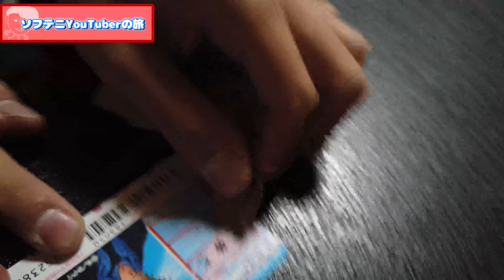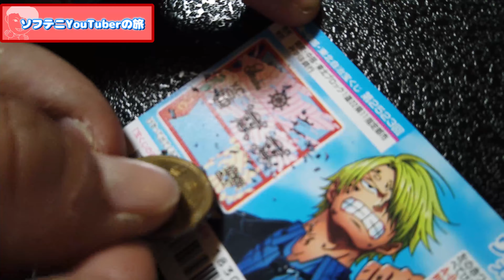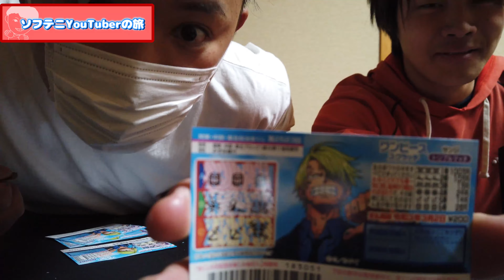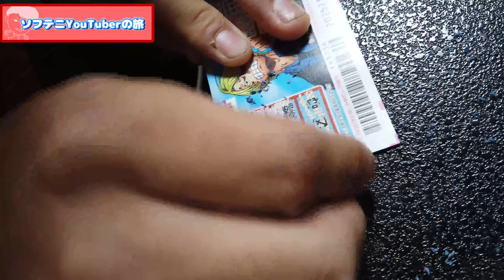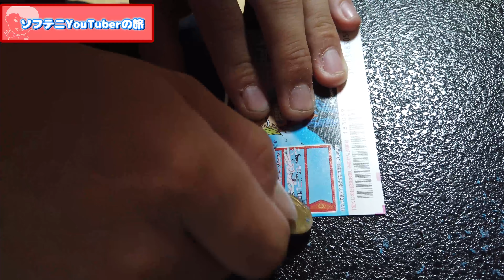【ソフトテニス×旅】テニスするためだけに遠出しました。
【本日の一言】

この動画は２月に撮った動画です。

T橋のチャンネル！

この動画が面白かったら高評価を是非!

「ペイソンに来て欲しい‼︎」という依頼もこちらまで!

〒104-0045
 東京都中央区築地4丁目1番1号 東劇ビル14F
 松竹芸能(株)東京支社 内（秋山ペイソン）HP係

BGM・SE使用元
DOVA-SYNDROME